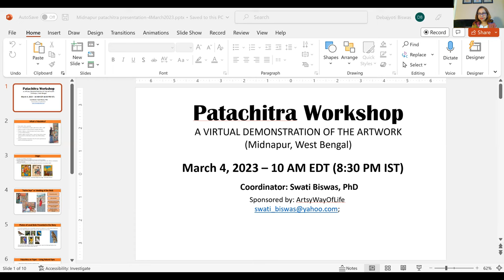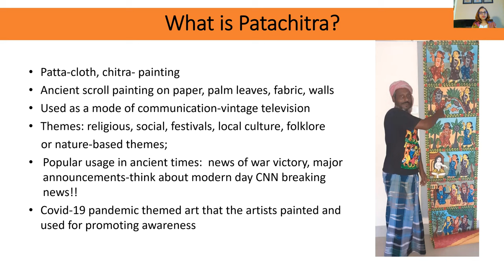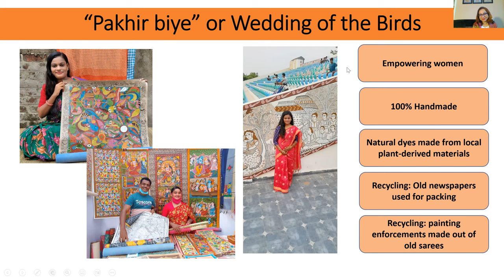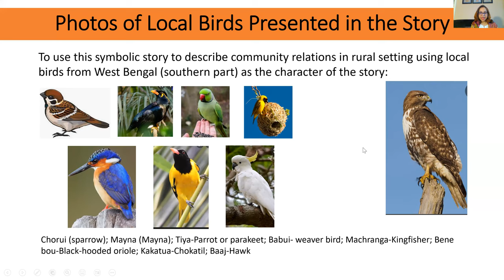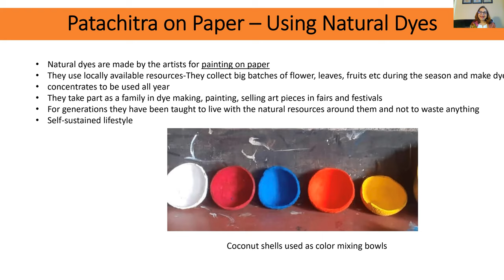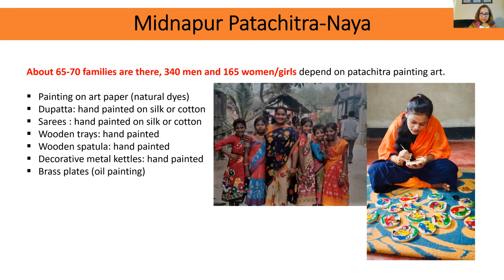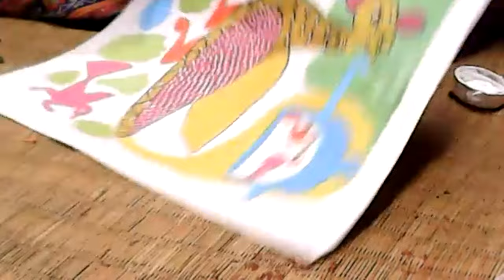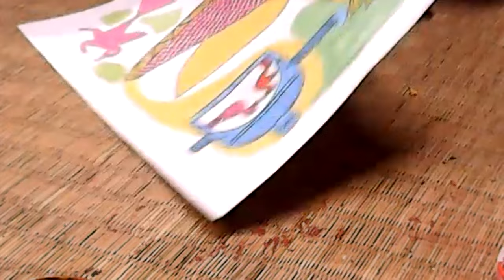Wedding of the Birds: A Demonstration of Patachitra Painting by Indian Women Folk Artists (3/4/2023)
Join us for a virtual demonstration of patachitra painting by Indian women folk artists living in Midnapur, West Bengal. These types of paintings are used as a storytelling platform and traditionally made using only natural dyes. The artists will share some of the local plants and flowers they use to make their pigments and sing the songs that accompany the stories they depict. Host Swati Biswas will also give a presentation about this artist cluster and translate conversation with the artists.